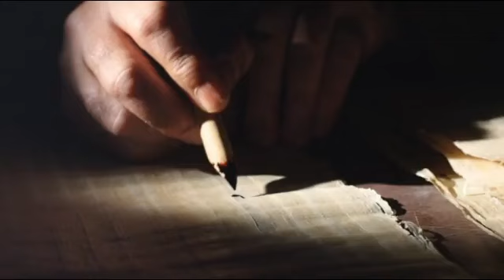Domingo III de Pascua Ciclo C: Juan 21, 1-19